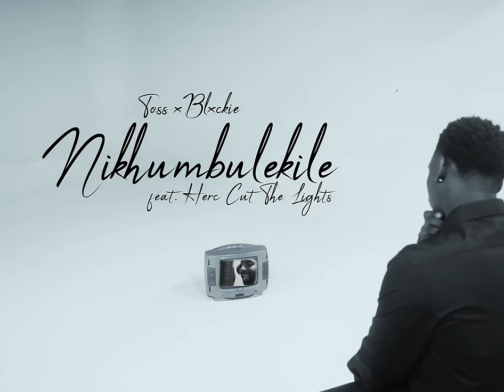TOSS & Blxckie - Nikhumbulekile (feat. Herc Cut The Lights) [Official Music Video]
they never died , they multiplied through us♾️💐🕊️

AMAGAMA WABO WILL LIVE 4EVER🤍🫵🏾hope this warms up your heart.